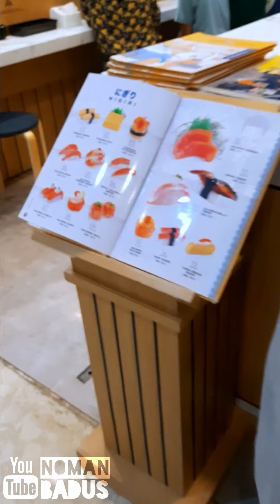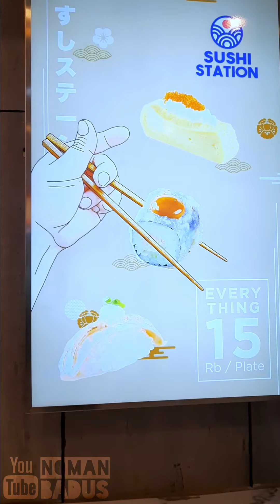Makan Ke Sushi Station Plaza Surabaya Yuk‼️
pengalaman makan di Sushi Station di Mall Plaza Surabaya..